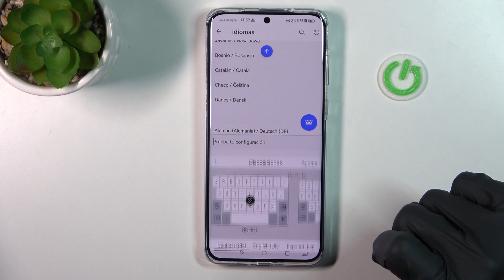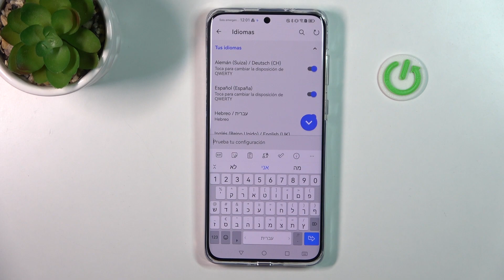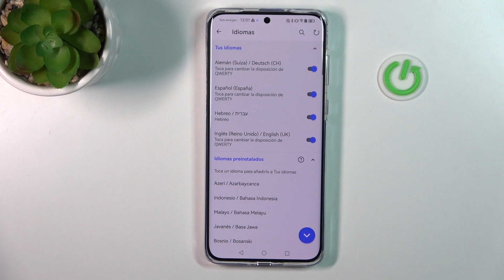Cómo cambiar del teclado en HUAWEI P60 PRO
¡Buenos días! Hoy queremos presentarte cómo cambiar el teclado en tú HUAWEI P60 PRO. Si quieres saber cómo acceder a los ajustes de teclado, sigue nuestras instrucciones y descubre cómo configurar el idioma del teclado en tú HUAWEI P60 PRO.

¿Cómo cambiar el idioma del teclado en HUAWEI P60 PRO? ¿Cómo configurar el idioma del teclado en HUAWEI P60 PRO? ¿Cómo cambiar el teclado de HUAWEI P60 PRO? ¿Cómo añadir un teclado a HUAWEI P60 PRO?